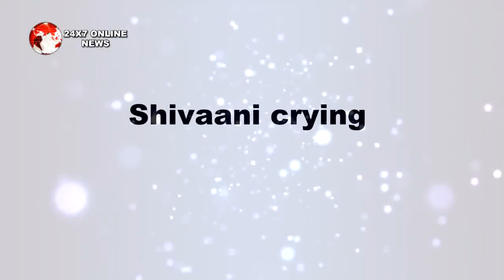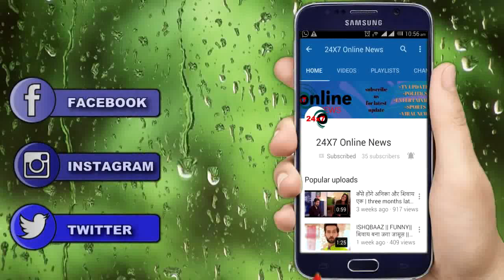ISHQBAAZ || UPCOMING || ADITI की इस बड़ी गलती के चलते टूट जाएगी SHIVAANI की सगाई